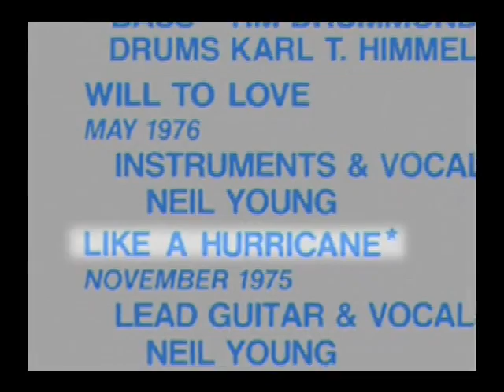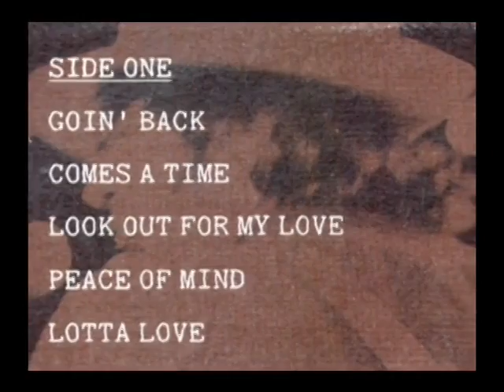Neil Young Under Review - 1976-2006 - Part 1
Neil Young Under Review 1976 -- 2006 is a documentary film reviewing the music and career of one of the finest songwriter and most significant artists of the rock age, during the second half of his career.

Features Include
Musical Performances of Neil Young, reviewed by a team of esteemed experts.
Obscure footage, rare interviews and seldom seen photographs of and with Neil.
Review, comment, criticism and insight from; John Einarson, author of the highly acclaimed biography, Neil Young: Don't Be Denied; respected American rock critic and ex-Editor of Village Voice, Robert Christgau; British rock author and music journalist, Barney Hoskins; Uncut magazine's contributing editor, Nigel Williamson; ex-editor of BAM magazine and early champion of Neil Young, Dave Zimmer; CSNY biographer, Johnny Rogan; acclaimedmusic writer and historian, Clinton Heylin, and many others.
Live and studio recordings of Neil Young classics reappraised by our panel of contributors.

Extras Include
Interactive Neil Young gaming feature
Full contributor biographies
Beyond DVD section

Buy The DVD at: